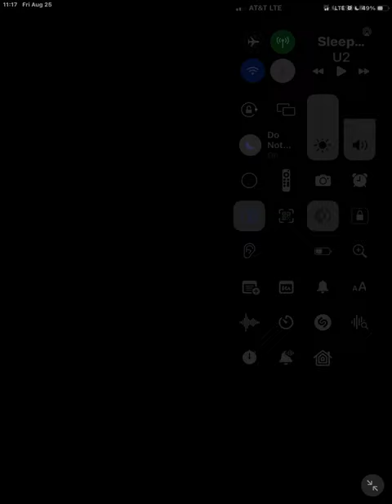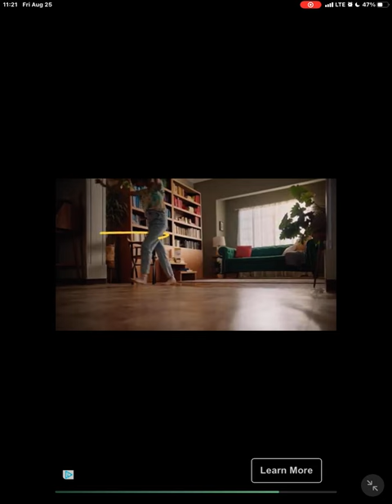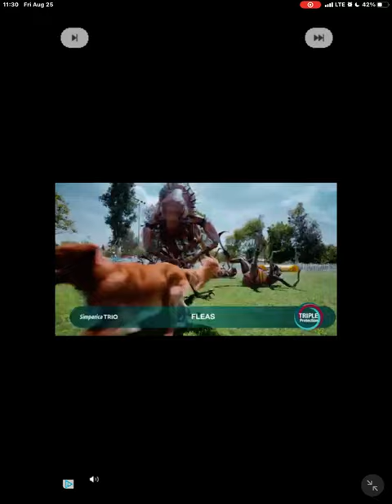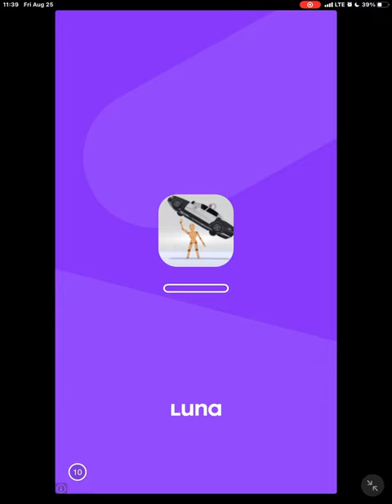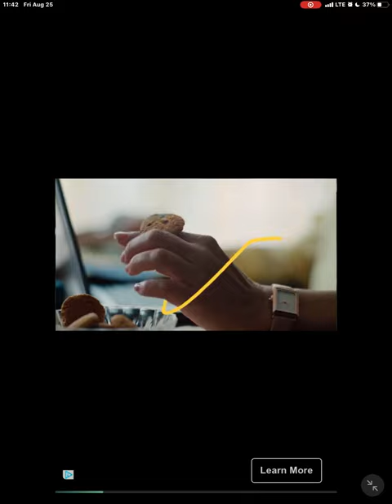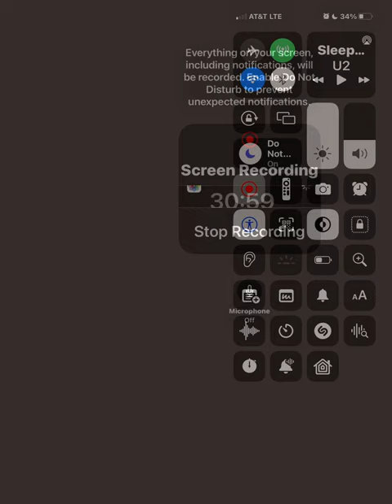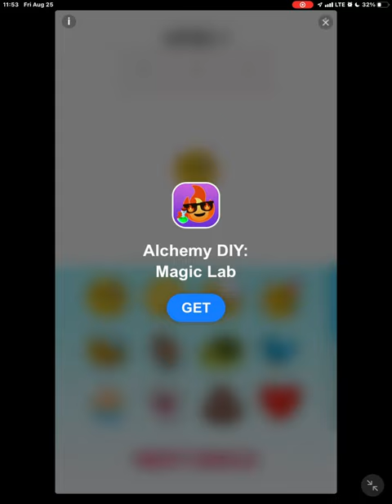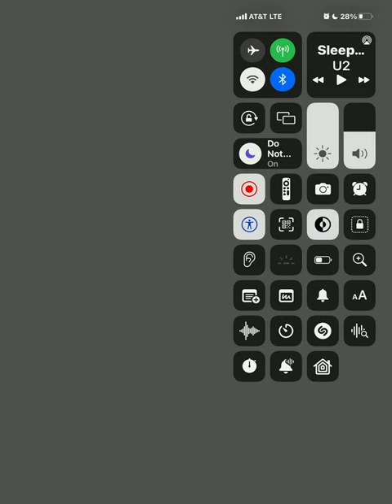Beating bosses in beat battle season 7 except for some bosses on beat battle